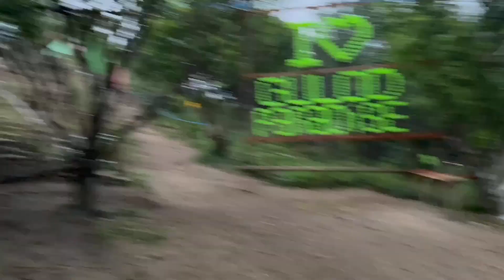BALISTADA HILLS DRT PART 1 | ZOEY K.